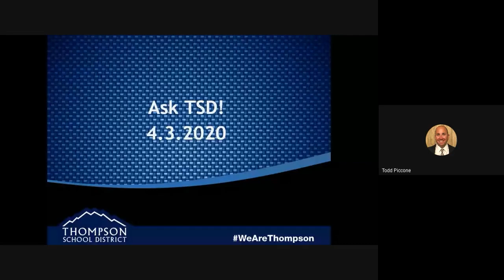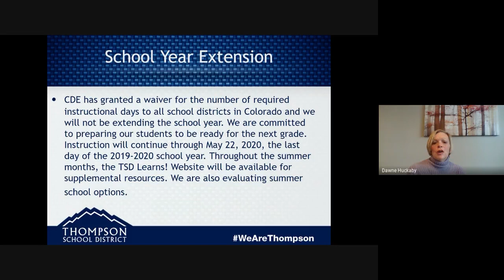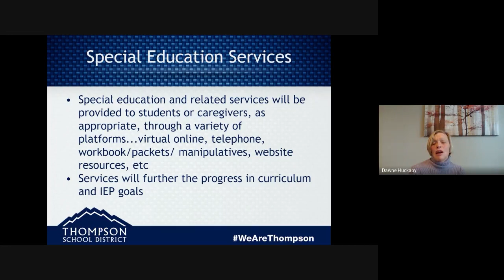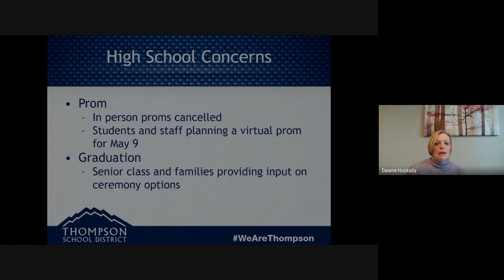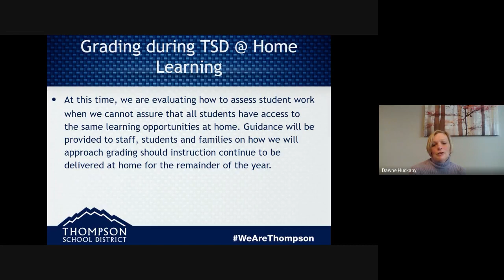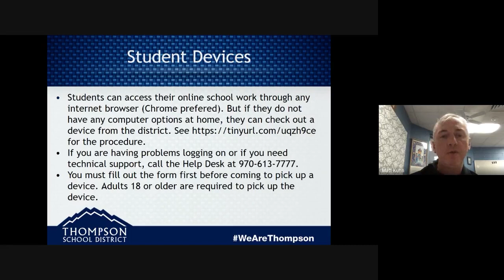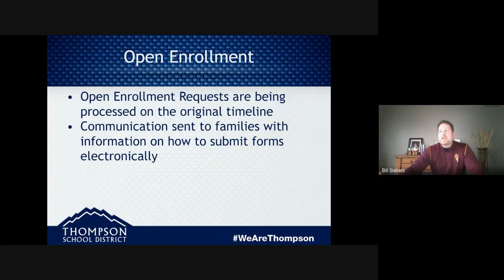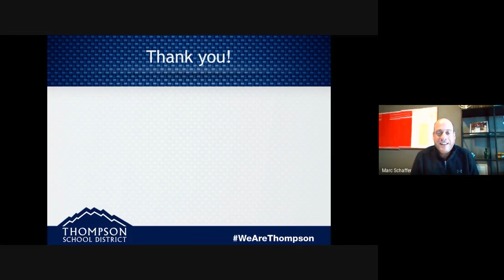Ask TSD - April 3, 2020